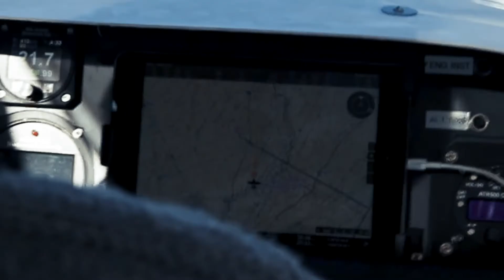SECRET VW test track - South Africa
In the Northern cape, this place exists

Audi Test Track Northern cape

VW test Track Northern cape